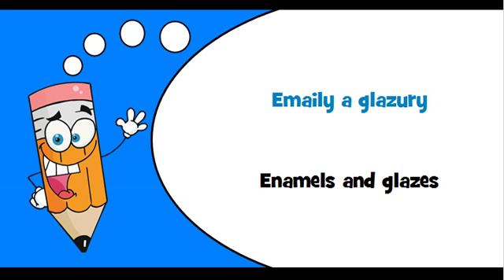Czech words Theme = Paints